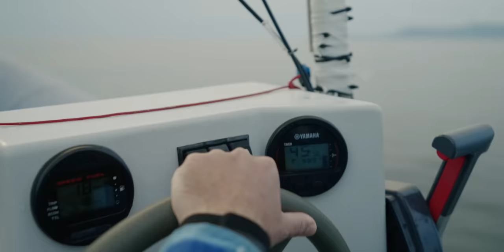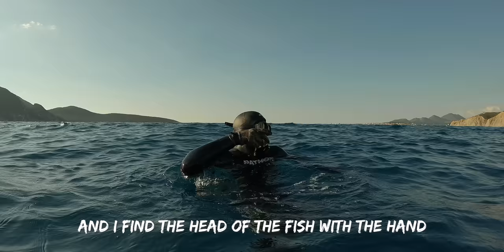World Spearfishing Champion answers YOUR questions - Giacomo De Mola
In this video the current world and Italian spearfishing champion, Giacomo De Mola answers the questions YOU sent in for him on Instagram & YouTube. Join us on a southern Greek adventure with some incredible knowledge shared and an amazing catch. Did your questions get answered?

Stay up to date!

DIVE GEAR:
New mask that is fantastic
Best snorkel
New footpockets
Old footpockets
Safety weight vest
How to cook your catch
No frills dive knife
Small fish reel
Strong spectra reel line
Crimping tool
Garmin GPS

CAMERA GEAR:
Main topside camera
Main lens
Secondary lens
ND Filters for main camera
Wireless microphone
Microphone for vlogging
Microphone in studio
New action Camera
GoPro I use
Super suit for GoPro
Head strap